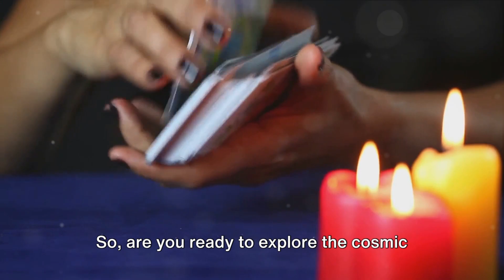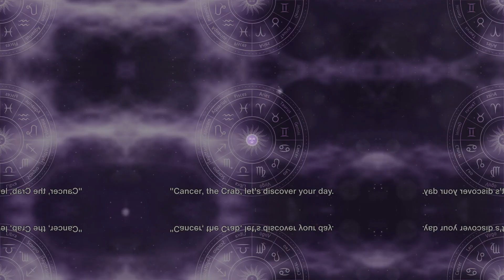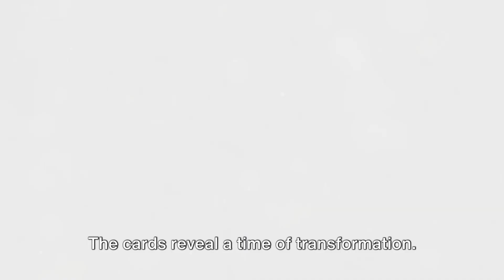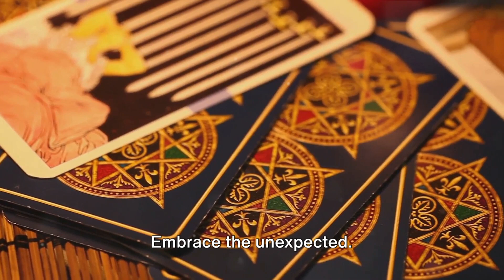Daily Tarot and Horoscope For Today - BEWARE!! - May 3rd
Title: Daily Tarot and Horoscope For Today - BEWARE!! - May 3rd

Description:
🔮 Welcome to your Daily Tarot and Horoscope reading for May 3rd! 🌟 Are you ready to uncover the mysteries of the day ahead? Hold onto your seats because today's reading comes with a WARNING! 🚨 The cards and stars are aligning in an unprecedented way, revealing both opportunities and challenges that you must approach with caution.

In this gripping video, our expert tarot reader and astrologer delve deep into the energies surrounding you today. With a blend of ancient wisdom and intuitive insights, they uncover the hidden truths that may shape your day.

From unexpected twists to potential pitfalls, this reading will equip you with the knowledge you need to navigate the cosmic currents. Whether you're seeking guidance on love, career, or personal growth, this reading has you covered.

But remember, with great knowledge comes great responsibility. While the revelations in today's reading may be powerful, they also come with a BEWARE sign. Stay vigilant, stay grounded, and use this insight wisely as you journey through your day.

🌌 Don't miss out on this electrifying Daily Tarot and Horoscope reading for May 3rd! Hit play now and prepare for a day filled with revelations, challenges, and opportunities. But remember, forewarned is forearmed! 🔥✨